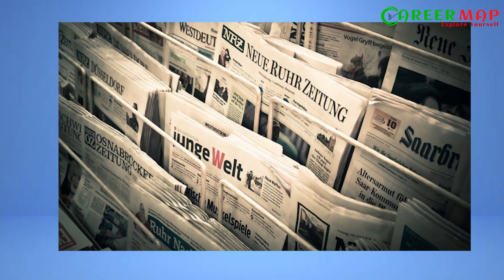ক্যারিয়ার গঠনে এটিই হতে পারে বেস্ট অপরচুনিটি || Bank Job Preparation 2023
📌 ব্যাংক জবের জন্য দরকার মাত্র ৬ মাসের ১টি গোছানো প্রস্তুতি। ক্যারিয়ার ম্যাপ আপনাকে সর্বোচ্চ সহায়তা করবে। ক্যারিয়ার ম্যাপ-এর রেগুলার ক্লাস, লেকচারশিট, নিয়মিত পত্রিকা ও গাইডলাইন মেনে চললেই যথেষ্ট!

🔥 ২০২১ সাল ভিত্তিক ব্যাংক জবে ৭০০০+ শূণ্য পদের সার্কুলার প্রকাশিত হয়েছে। আপনার ক্যারিয়ার গঠনে এটিই হতে পারে বেস্ট অপরচুনিটি।

👉 ৫৭% ক্রেডিট ফ্যাসিলিটিতে ক্যারিয়ার ম্যাপ-এ অনলাইন কোর্স এবং বিশেষ ছাড়ে সকল শাখায় ব্যাংক জব প্রিলি. লিখিত ও পরীক্ষার কোর্সে নতুন ব্যাচে ভর্তি চলছে।

🔸 আসন সংখ্যা সীমিত। তাই এখনই আপনার আসনটি নিশ্চিত করে রাখুন। ফোন করুন: 📞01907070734/ 33 অথবা পেজে ইনবক্স করুন।

🟡 Bank Job প্রিলি. + লিখিত কোর্স পরিকল্পনাঃ
➡️ ক্লাস সংখ্যা ৯২টি
➡️ ক্লাস টেস্ট ৬৫টি
➡️ ইভালূয়েশন টেস্ট ১৬টি
➡️ সাবজেক্টিভ টেস্ট ১১টি
➡️ মডেল টেস্ট ৮টি
➡️ প্রিন্টেড লেকচারশিট ৬৬ টি

🟦 Bank Job Exclusive Written কোর্স পরিকল্পনা-
বিষয় ও ক্লাস সংখ্যাঃ
👉 মোট লিখিত ক্লাস-৪৩ টি, যার মধ্যে-
১. ফোকাস রাইটিং ক্লাস-১০ টি;
২. অনুবাদ ও Passage এর উপর ক্লাস- ০৬ টি;
৩. গণিত ক্লাস- ১৬ টি;
৪. সাধারণ জ্ঞান ক্লাস- ০৩ টি;
৫. গনিত ও ইংরেজির উপর সলভ ক্লাস- ০৮ টি;
👉 প্রিন্টেড লেকচার শীট-২৫ টি
👉 মূল্যায়ন পরীক্ষা -৮ টি
👉 বিষয়ভিত্তিক পরীক্ষা-৪ টি
👉 মডেল টেস্ট-৩ টি

🟩 Bank Job Exclusive Exam Batch কোর্স পরিকল্পনা-
▪️মূল্যায়ন পরীক্ষা - ১৬ টি
▪️বিষয়ভিত্তিক টেস্ট-১১টি
▪️মডেল টেস্ট-৮টি
▪️মোট পরীক্ষা- ৩৫টি

🟩 Bank Job Model Test Batch কোর্স পরিকল্পনা-
✔️ MCQ মডেল টেস্ট-৭টি
✔️ লিখিত মডেল টেস্ট-৮টি
✔️ মোট পরীক্ষা- ১৫ টি

📢 Others courses:
❇️ Primary Batch

🟪 কোর্সের বৈশিষ্ট্য:
💎 ব্যাংক জব ক্লাস সংশ্লিষ্ট বিষয়ে অভিজ্ঞ শিক্ষক কর্তৃক পরিচালিত।
💎 প্রতি ক্লাসে ক্লাস টেস্ট গ্রহণ।
💎 প্রতিটি বিষয়ে ৩/৫টি ক্লাস পরপর মূল্যায়ন পরীক্ষা।
💎 কোর্স শেষে ৫টি পূর্ণাঙ্গ MCQ Test ও ৩টি Written Model Test গ্রহণ।
💎 অফলাইন কোর্স ও অনলাইন কোর্সের (Zoom App)-এর মাধ্যমে পাঠদান।
💎 সকল কোর্সে প্রিন্টেড লেকচার শিট প্রদান।
💎 ব্যাংক কোর্সের এমসিকিউ এবং লিখিত-এর সমন্বিত প্রস্তুতি প্রদান।
💎 ইংরেজি ও গণিত অংশে সর্বোচ্চ সংখ্যক ক্লাস।
💎 MCQ Test এ English Vocabulary/Memorizing Part-এ বেশি প্রশ্ন থাকে তাই ১৮টি লেকচারে ভাগ করে Vocabulary অংশের ক্লাস প্রদান।

✅ অনলাইনে ভর্তি হতে ০১৯২২-১০১৫৩৬ এই নম্বরে বিকাশ, রকেট অথবা নগদ সেন্ড মানি করুন।
তারপর নিচের লিংকের ভর্তি ফরমটি পূরণ করুন:
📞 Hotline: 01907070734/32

Admission going on…. For Offline or Online (ZOOM) Course call Hotline: 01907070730/33

আমাদের শাখা সমূহঃ
🕍 ক্যারিয়ার ম্যাপ মিরপুর ১০:
ফলপট্টির গলি, বাসা নং-২৩ (৪র্থ তলা), আখন্দ টাওয়ার, মিরপুর, ঢাকা।
📞 ০১৯০৭০৭০৭৩১/৩২

🕍 ক্যারিয়ার ম্যাপ মালিবাগ:
২৬০/৬ মালিবাগ, হোসাফ টাওয়ারের পাশে, ঢাকা বিজ্ঞান কলেজের ৪র্থ তলা।
📞 ০১৯০৭০৭০৭৩৩/৩৪

🕍ক্যারিয়ার ম্যাপ নীলক্ষেত:
নীলক্ষেত রাফিন প্লাজা (৪র্থ তলা)।
📞০১৯০৭০৭০৭৩৫/৩৬

🕍ক্যারিয়ার ম্যাপ ফার্মগেট:
২২ ইন্দিরা রোড, (রাশেদ বুকস- এর ৪র্থ তলা), ফার্মগেট, ঢাকা।
📞০১৯০৭০৭০৭৩৮/৩৯

🕍চট্টগ্রাম তথ্যকেন্দ্রঃ
নূরবাগ আবাসিক এলাকা (বিসিএস কনফিডেন্স ক্যাম্পাস), সেন্ট্রাল প্লাজার পূর্ব পাশের গলি, জিইসি মোড়, চট্টগ্রাম।

সবার জন্য শুভকামনা :
মোহাম্মদ জসিম উদ্দিন
সিইও, ক্যারিয়ার ম্যাপ
উপ-ব্যবস্থাপনা পরিচালক,
বিসিএস কনফিডেন্স